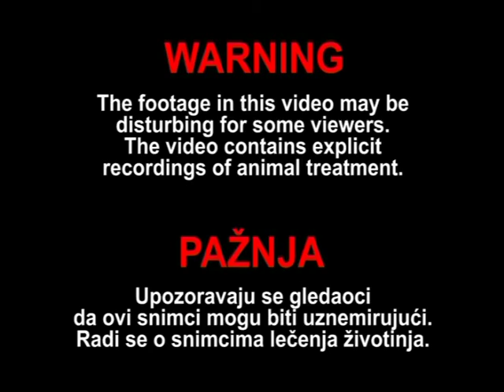Davanje injekcija bengalskom tigru